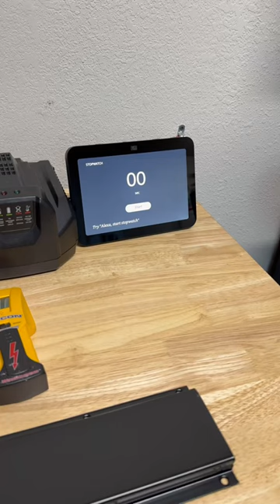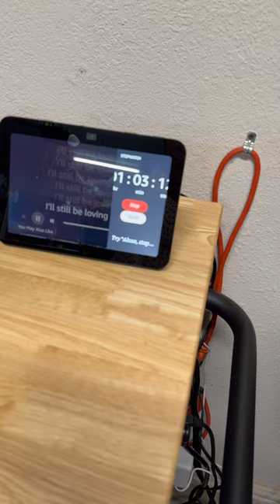Bronco door and top storage cart